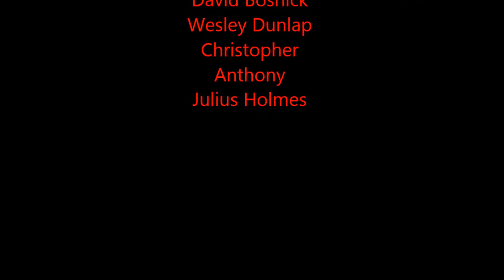Mmaassault highlight reel from Southern Elite Combat's Bayou Beatdown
1 night, 15 fights, 1 hell of a good night!!!